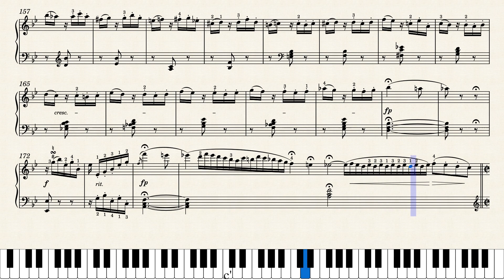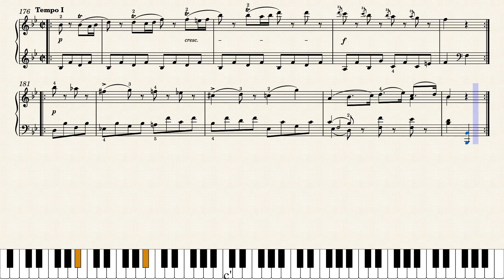모짜르트 | Mozart - 12 Variations in B flat major, K.500